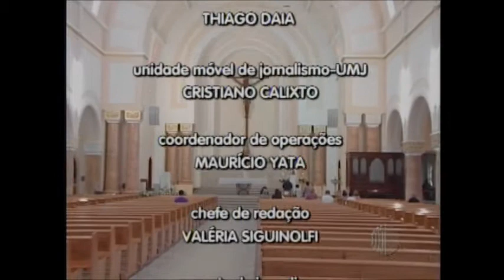Despedida da Imagem Peregrina de Nossa Senhora Aparecida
Padre Sergio Luiz da Rocha Silva concede entrevista ao Bom Dia São Paulo minutos antes do início da missa de despedida da Imagem Peregrina de Nossa Senhora na Catedral de Sant´Anna em Mogi das Cruzes.